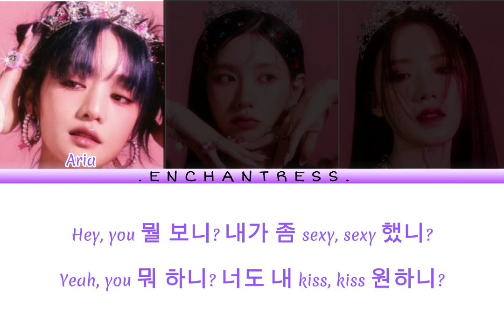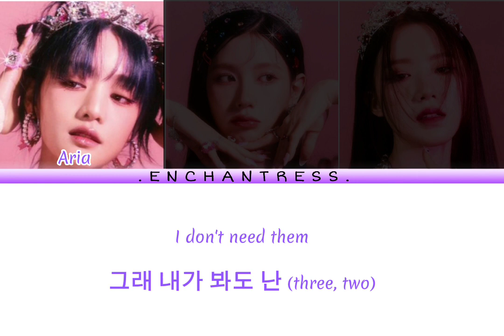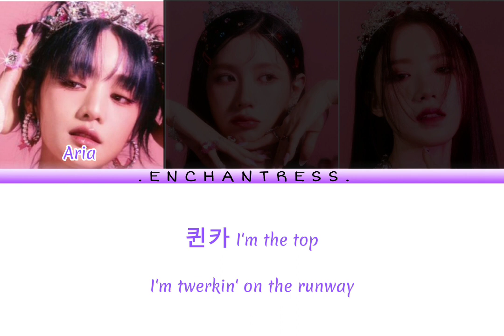Queencard / Cover by ENCHANTRESS